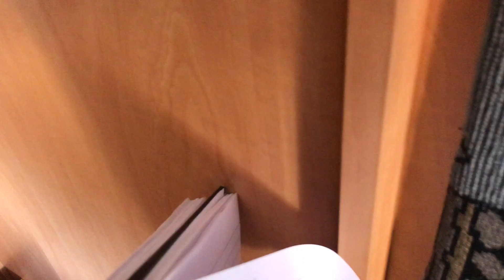Köp FIAT DETHLEFTS I 6972 på Klaravik.se